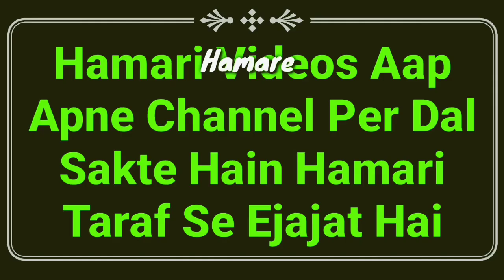Mangetar Se Baat Karne Se Kya Hota Hai | Shadi Se Pehle Ladka Ladki Ka Phone Par Baat Karna | MARB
Shadi se pehle mangni ke baad ladka ladki ka phone par baat karna kaisa hai? yani mangetar se baat karna kaisa hai in islam by Mufti Abdur Rahman Banahara MARB Deeni Malumaat YouTube Channel

2⃣ WhatsApp Par Ham Se Judne Ke Liye Aap Apne WhatsApp Number Se Hamare WhatsApp Number Ko Apna Naam Aur Mukammal Adress Ke Saath Add Likh Kar SMS Send Karen,

3⃣ Koi Sawal Yani Masla Masaail Puchna Ho To Aap Comment Ke Zarya Puch Sakte Hain Ya Mufti Sahab Ke Number Par Call Kar Ke Puch Sakte Hain,

4⃣ Channel Ke Bare Mein Kuch Batana Ho Ya Aap Apni Video Dalna Chahte Hain To Rabta Kar Sakte Hain,
🌎MARB🌎
Channel By :- Mufti Abdur Rahman Banahara
Full Adress:-